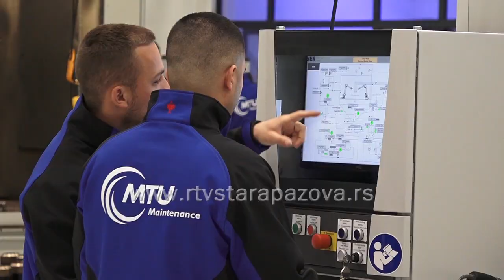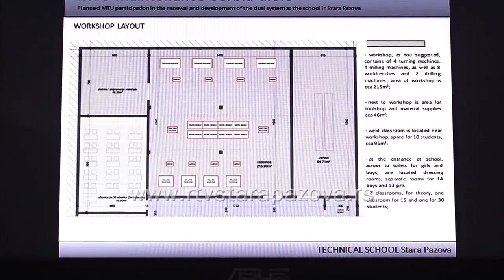U Novoj Pazovi svečano otvoren pogon nemačke kompanije MTU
Ogranak nemačke kompanije MTU, lidera u svetskoj avio-industriji otvoren je danas u Novoj Pazovi. Svečanom otvaranju prisustvovao je ceo državni vrh, od predsednika Aleksandra Vučića do Ministarke privrede, ali i predstavnika menadžmenta MTU-a, ambasadorka Nemačke u Srbiji, predsednik opštine Stara Pazova Đorđe Radinović i brojni srpski i nemački mediji.  Platu veću i do tri puta od prosečne i uslove rada kao u svim ograncima MTU grupacije, najavili su zvaničnici pre tri godine, prilikom polaganja kamena temeljca za novu fabriku. MTU otvara vrata povratku naše zemlje u mrežu evropske i svetske avio-industrije.